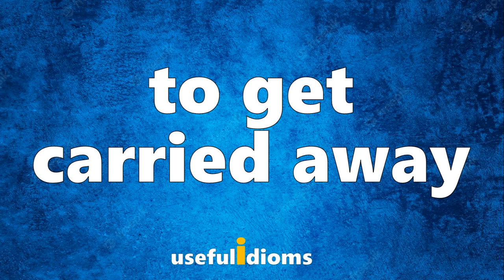Useful Idioms 195: Get carried away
Definition:
To become overly enthusiastic or excited, often leading to excessive behavior or actions. The phrase suggests being swept away by emotions or enthusiasm, losing control or moderation in the process.

Sample Uses:
"During the celebration, they got carried away and partied until dawn."
"Sometimes, she gets carried away with her storytelling and exaggerates the details."